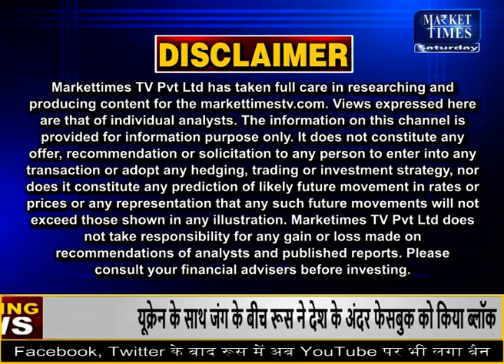बढ़ सकता है भारत का खाद्य तेल का आयात बिल ! edible oil